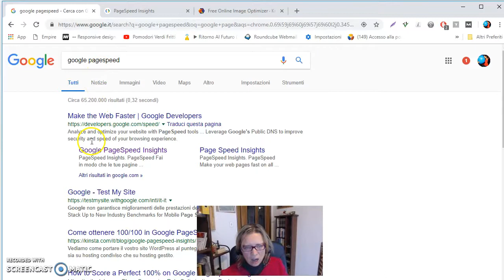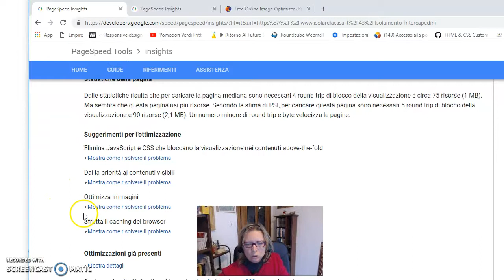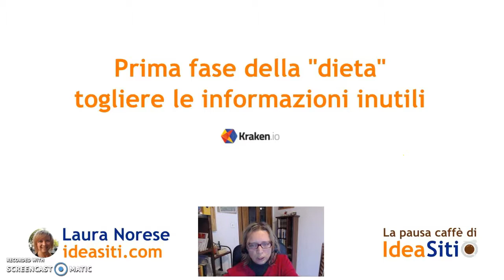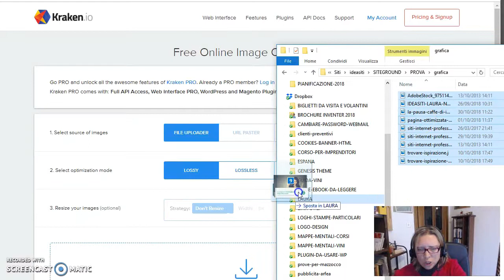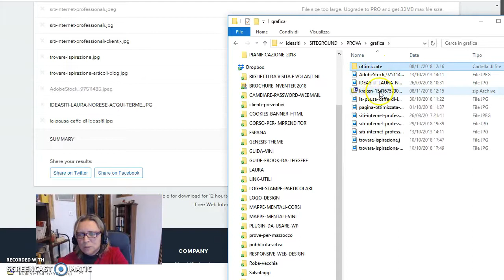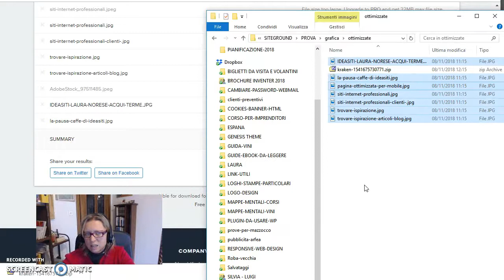Riduci il peso delle immagini con il tool online gratuito Kraken.io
Le immagini pesanti rallentano il sito, anche Google con il suo strumento Page Speed Insight te lo ricorda.

la buona notizia è che esistono strumenti gratuiti per alleggerire tutte le immagini contemporaneamente.

Nel video ti illustro come fare con il sito Kraken.io